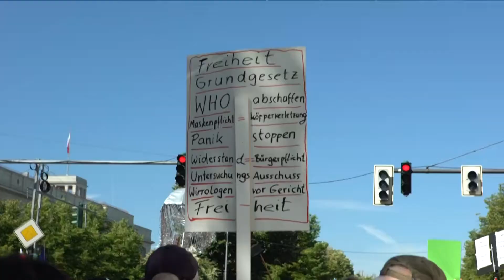Le conflit des générations s’amplifie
L'urgence climatique et le COVID-19 creuse le fossé entre les générations. En relation avec l'article "Undine, Christian Petzolds modernes Märchen" en page 10 du magazine Vocable allemand n°824. Les anciens reprochent aux plus jeunes leur légèreté face aux dangers de l’épidémie de COVID-19. A l’inverse, les jeunes reprochent à leurs aînés l’état de la planète et l’urgence climatique. Entre les générations, l’incompréhension grandit et le fossé s’élargit. Potentiel cluster ou moyen d'expression : les rassemblements dans la capitale allemande font débat. Découvrez le reportage vidéo en V.O. et testez votre compréhension